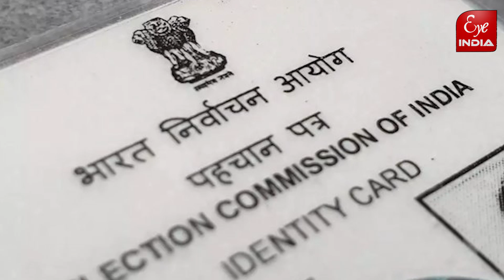वोेटर कार्ड नहीं, तो भी कर सकेंगे मतदान, जानें कैसे ?